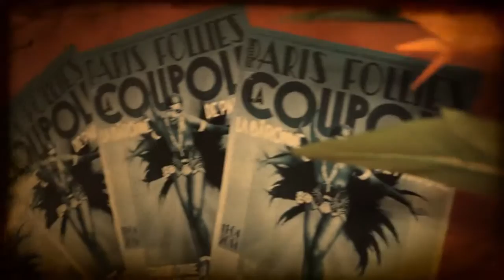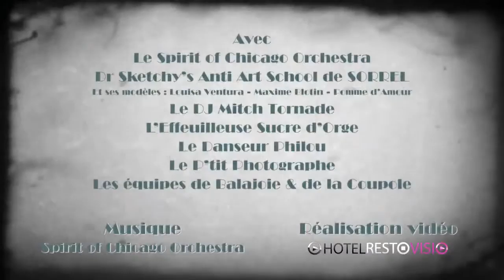Vidéo Soirée La Coupole - HotelRestoVisio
Vidéo La Coupole - vidéo institutionnelle
Soirée cocktaïls